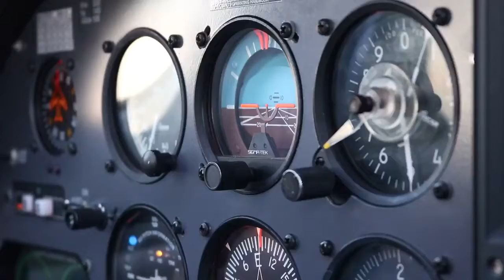Above The Ground (Original Video and Soundtrack)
My first legit project shooting a video, editing the footage, writing the soundtrack and recording it. Had a blast with these two wonderful people in the air. This was our gift to them a couple years ago from me and my wife.

Pilot: Jim Scales
Filmed on : Canon T6i Lens: 15-50mm EFS
Edited on :iMovie
Soundtrack : “Above The Ground” by Boone
Recorded in : Garage Band